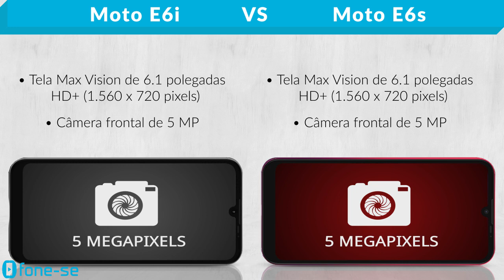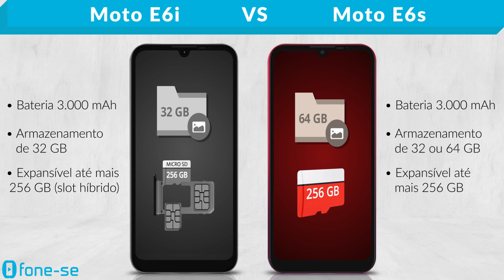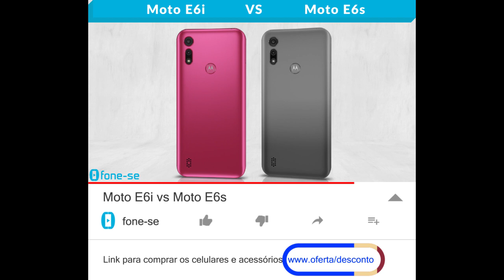Moto E6i vs Moto E6s (Comparativo)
Primeiro comparativo do E6i no canal. Confira a ficha técnica do Moto E6i e do Moto E6s, uma comparação de tamanho exclusiva (3D), e muito mais.

Links para comprar:

(Moto E6i)

Pergunta:
Qual foi o último smartphone lançado com um preço que você pensou?
"Até que nesse preço está interessante."